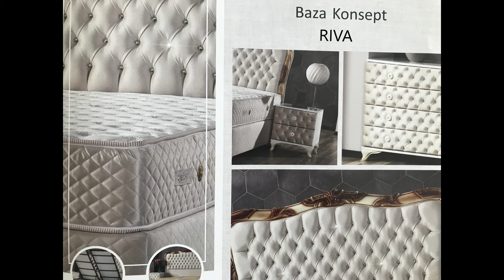FabAcCo I Fabric Access Company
We've got your back... No matter which way you snooze, we have the support and comfort you’re looking for. FabAcCo gives you the inspiration to choose which mattress works best in your oasis.
We're living our values in and outside the bedroom...
Fabacco is more than the mattress. It's a philosophy. It's the feeling of inner calm and joy experienced during life's best moments. It's the sentiment of grounded perspective and gratitude experienced when push comes to shove. It's the satisfaction of knowing you're living your values in your own space.